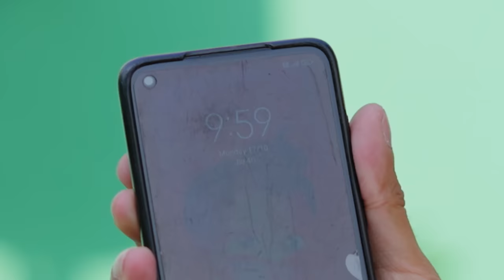Indians On Diwali | Guddu Bhaiya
Hey Guys !

So I am here again with a new video which is " Indians On Diwali " !
In this video, I showed various types of people during diwali.
In short, Every Diwali Ever.

Do watch the video till the end to see all the “ Type Of People In Diwali ” !

I hope you enjoy this Guddu Bhaiya’s Diwali Special Video  !

Cast -
Vibhu Varshney ( Guddu Bhaiya )
Yash Srivastav
Yogesh Jha

Written by - Vaibhav Agarwal
Edited by -  Vibhu Varshney
Thumbnail by - Raj Sharma
Director of Photography - Nitish Goel
Managed by - Pankaj Sharma